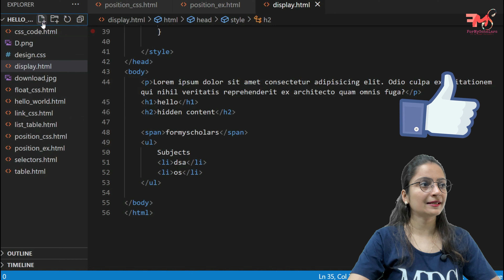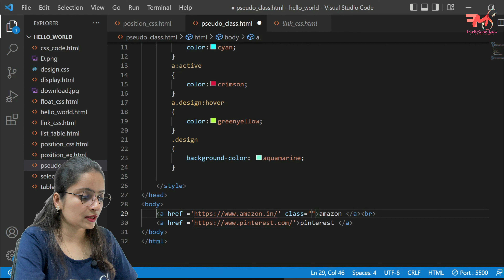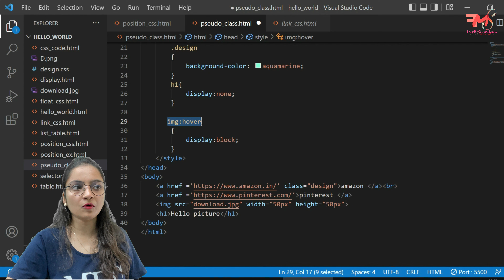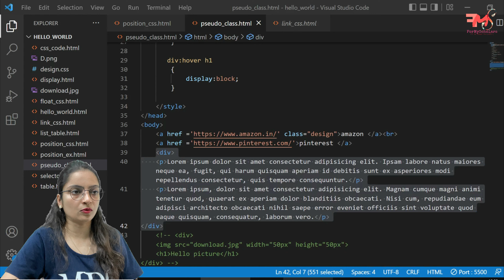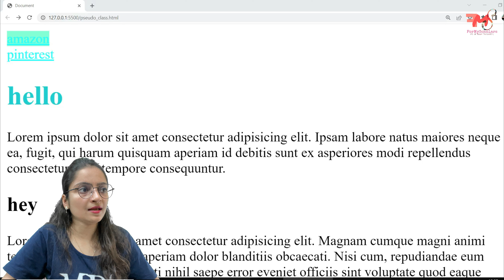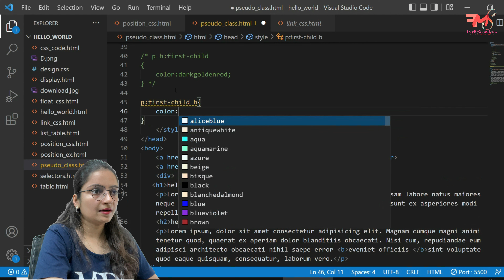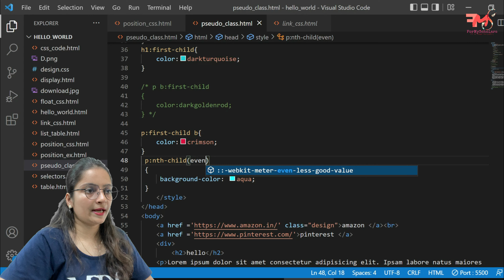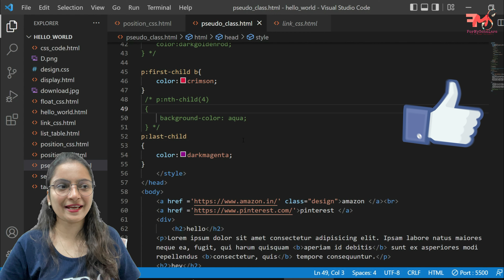CSS Pseudo Class Selector | nth Child Pseudo Selector | Web Development Course 2022 #22